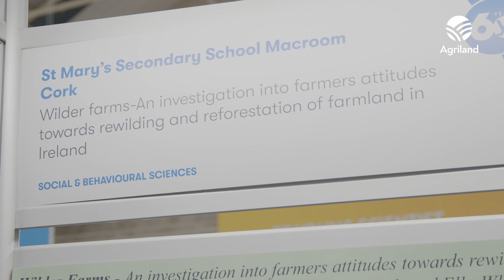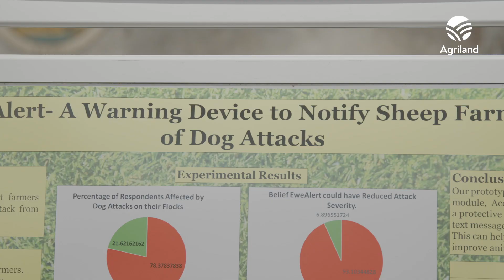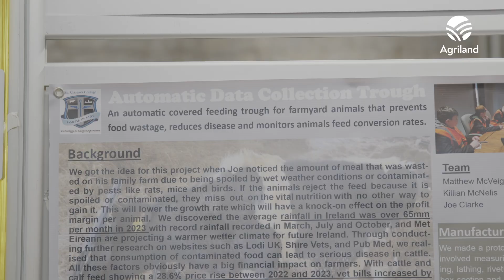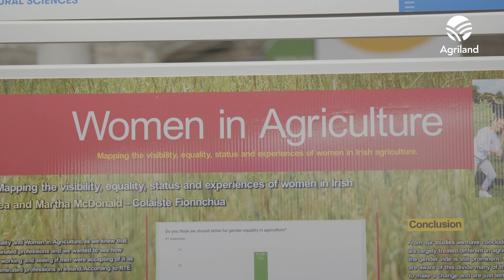Agri projects on display for the 2024 BT Young Scientist